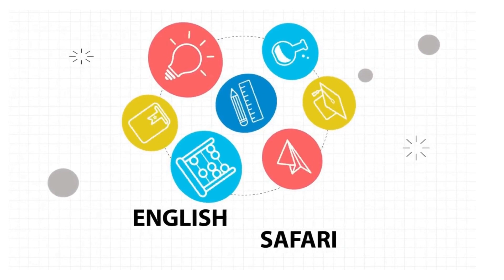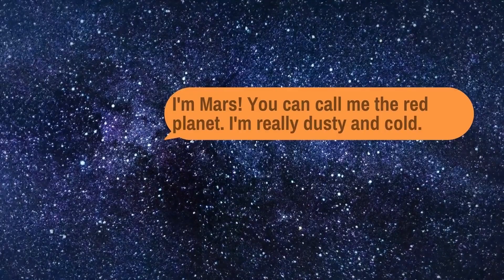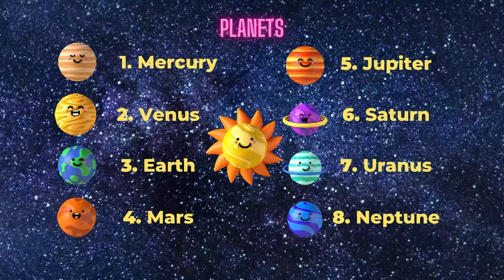Planets for Kids Learn English / English Planets / Practice English Planets / ESL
Learn all about planets. Conversations about planets in English.
English Practice. Mercury, Venus, Earth, Mars, Jupiter, Saturn, Uranus, Neptune for kids. Mercury, Venus, Earth, Mars, Jupiter, Saturn, Uranus, Neptune for English learners.